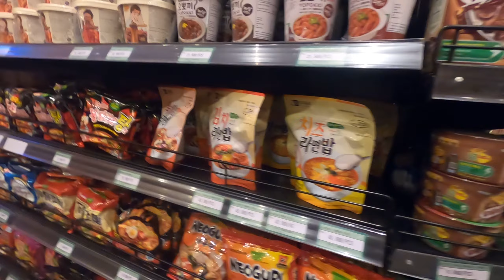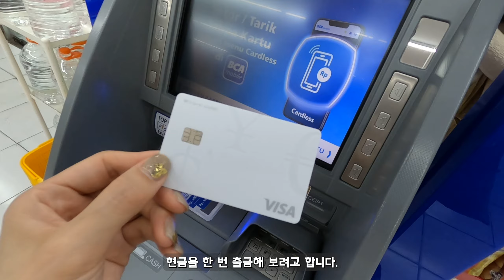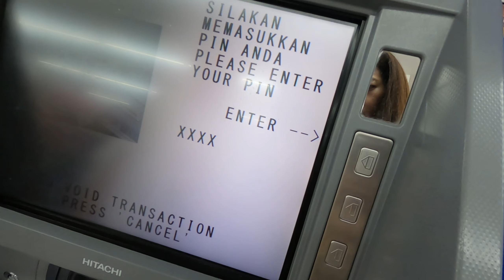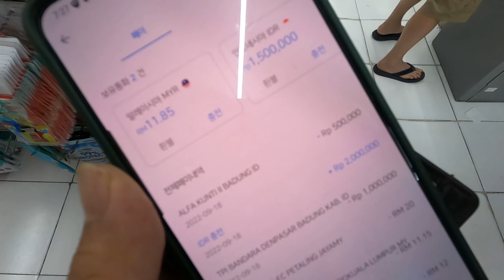인생 최고의 휴양지🌴 발리 🇮🇩 , 소소한 vlog 01. 풀빌라 소개 ⎜스미냑 숙소, 빈땅마트, 거리 상점, 물가⎟트래블 월렛 사용, 출금, ATM, 해외 수수료 소개 ⎟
안녕하세요. 어쩌다메니, 메니입니다.
지난 9월 중순 발리여행을 다녀왔습니다. 이번영상은 제가 지냈던 첫번째 숙소에대한 소개와 vlog입니다.

스미냑에는 풀빌라가 정말 많은데요. 저희가 묵은 숙소는
malicott athena라는  풀빌라입니다. 로비는 없지만 대기하는 직원은 있고 매일 룸키핑과 수건, 물과 같은 어메니티도 리필을 해줍니다.
(구글지도에는 athena spa라고 나오더라구요.)

해변가에서는 3~5km 떨어져 있어서 한적하고 붐비지 않아 여유로운 곳이었습니다.
정원에 바베큐그릴이 있어서 친구커플과 가평펜션느낌으로 바베큐도 해먹었어요.

다음영상에서 더 많은 정보를 보여드릴게요!
감사합니다.!

00:00 발리도착, 입국절차 소개
00:52 스미냑 숙소도착, 숙소소개
05:45 숙소앞 산책, 상점 길거리
06:42 빈땅마켓 도착, 가격 소개
11:38 보너스영상, 해외 출금